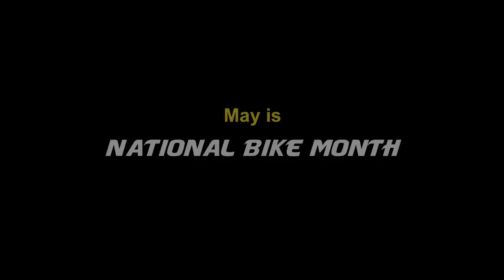Bikeskills.com: Max's Bike-to-School Ride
It's never too early - or too late - to bike to school or work.. 4 year-old Max Boyd shows us the rest of us how it's done. So get that bike out and ride it to work, school, or wherever you need to be. Save money, your sanity, and the planet! Max's Bikeskills team  includes: Steve Peat, Greg Minnar, and Mark Weir!